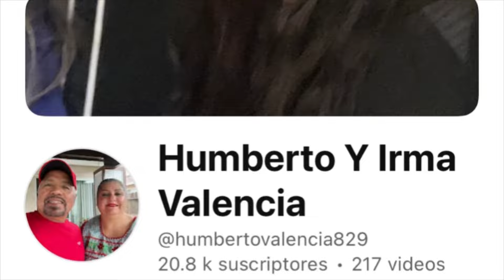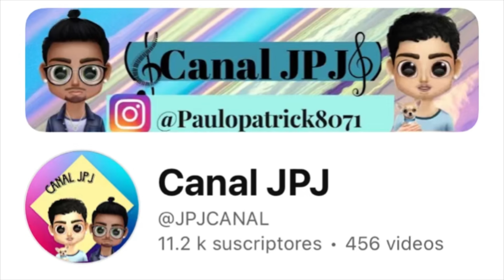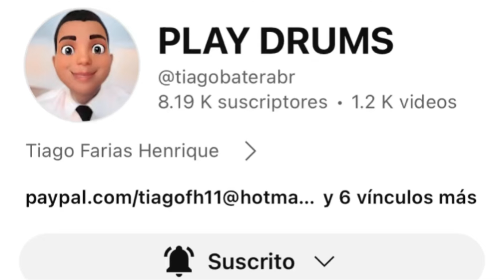TODOS SON CREADORES DE CONTENIDO,UN ENCUENTRO POR PRIMERA VEZ EN PERSONA🤗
Feliz de recibir a los amigos Humberto y Irma Valencia desde california,hasta Washington,así como aventuras con Camilo,te invito a mi cocina,y la cocina de tía Juliet ,agradable momento como una gran familia que somos ,convivimos en un bufet y en 🏡 en camino nos callo una granizada muy bonito momento gracias amigos por participar con nosotros en esta hermosa reunión de compañeros youtubers